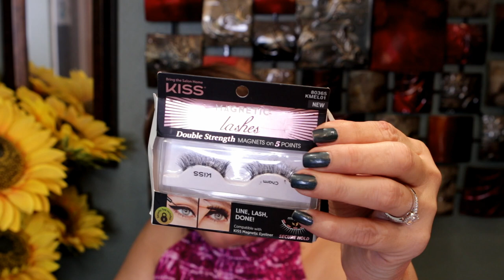MONTHLY FAVORITES FOR OCTOBER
Hi guys, here are my monthly faves for October

Channels Mentions

Ulta Baked Sculpt and Glow Palette

It Cosmetics Celebration Foundation Ilumination

Kiss Magnetic Lashes in Charm

The best brush cleanser
Cinema Secrets

CLARA10

Ageless15

Boxycharm Basic Box $25 monthly
Boxycharm Premium $35 monthly
BoxyLux $50.00 quaterly

Receive $10.00 credit after you spend $10